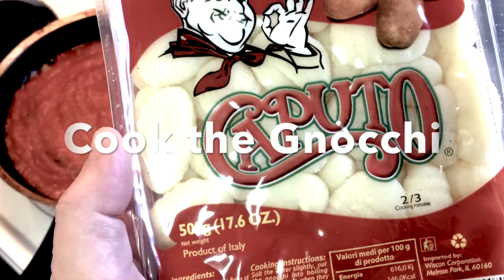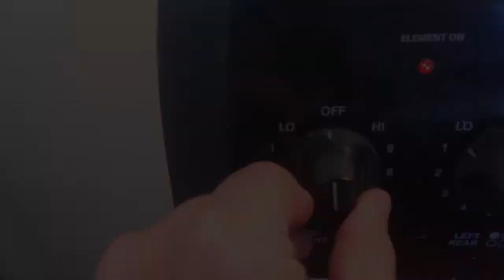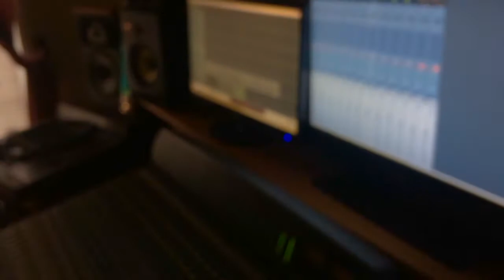Cooking with Centaurs Ep. 4: Gnocchi with Carrot Sauce and Grady makes a record!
Heath attempts to make Gnocchi with Tomato-Carrot Sauce and Grady decides to make the ultimate rock album. There's also a short discussion on Scooby-Doo and pizza.

The background music is "Highland Fling" off the new album, which features the whistling talents of Kristen Ruby "Lips" Woodard.